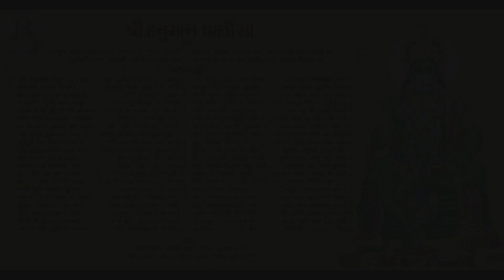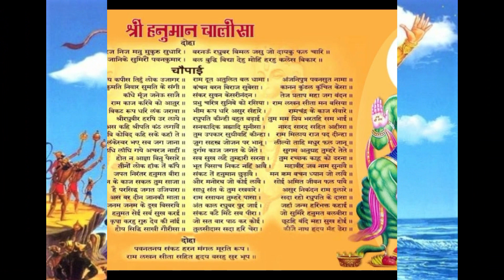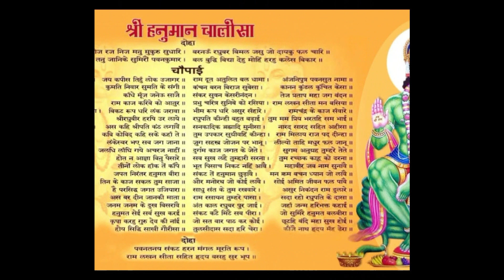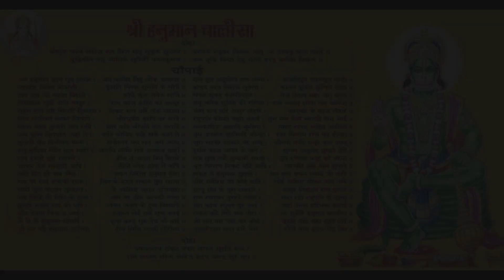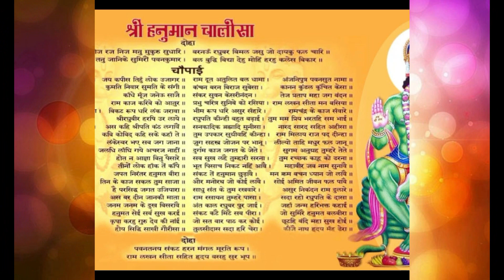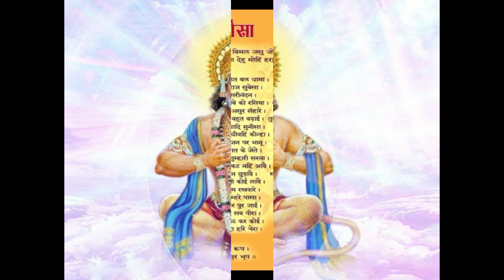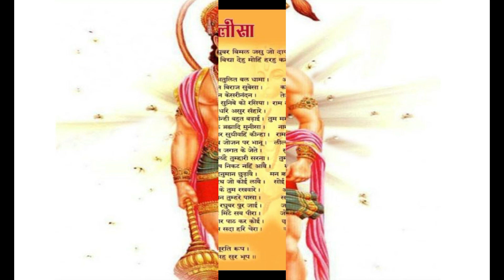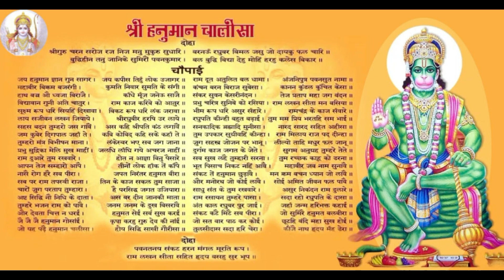Shree Hanuman Chalisa શ્રી હનુમાન ચાલીસા (ગુજરાતી અનુવાદ સાથે)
First time in YouTube, Shree Hanuman Chalisa with Gujarati Anuvad.
Please share your opinion in comments.
Also, please let us know to make video of your choice.

નમસ્કાર 🙏🏻
શ્રી હનુમાન ચાલીસા ગુજરાતી અનુવાદ સાથે.
સૌ પ્રથમ વાર યુટ્યુબ પર શ્રી હનુમાન ચાલીસા ગુજરાતી અનુવાદ સાથે પ્રયાશ કરેલ છે.
આપના વિચારો કોમેન્ટ કરીને જણાવશો.
આપના ચોઈસ ના વિડિયો માટે  કોમેન્ટ કરીને જણાવશો .